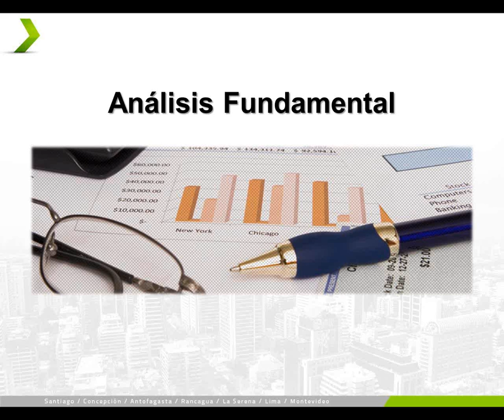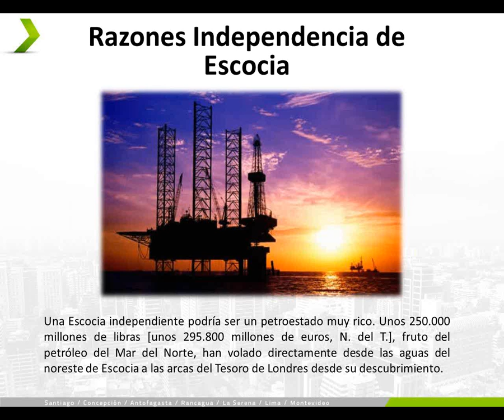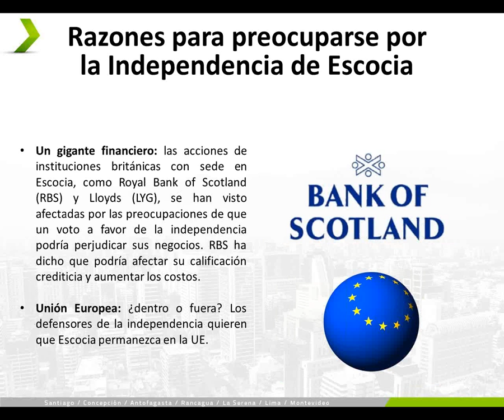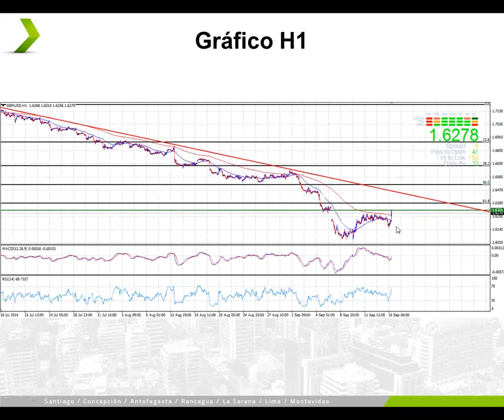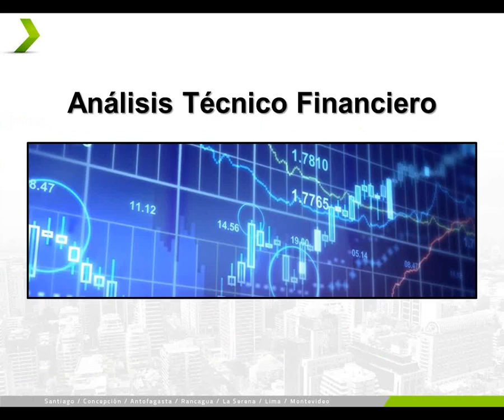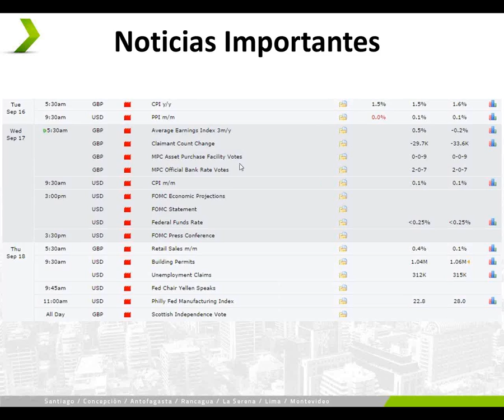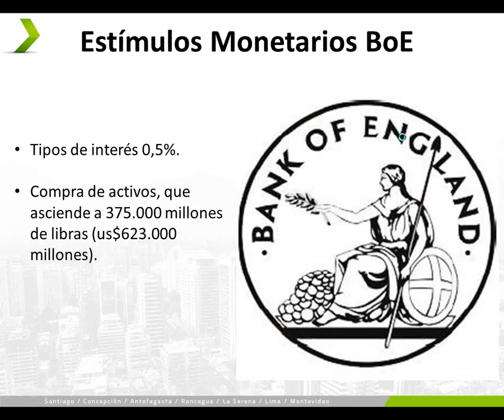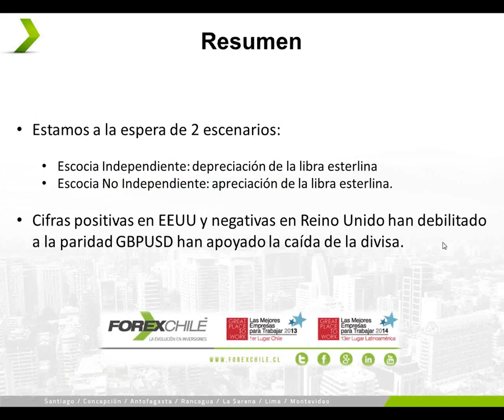Análisis de Instrumentos Financieros GBPUSD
El referéndum de Escocia será este 18 de septiembre, es un acontecimiento importante para los mercados financieros. Por eso no en este webinar analizamos que pasará con la Libra Esterlina GBPUSD